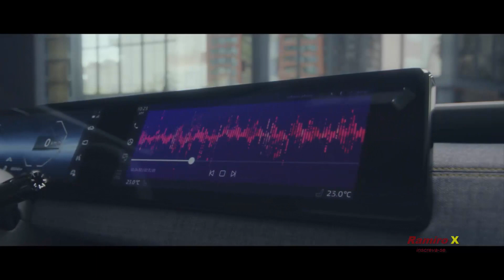NOVO SUV DA MITSUBISHI 2023 | ACABOU PARA HYUNDAI CRETA E CIA | CONFIRA | SUV MITSUBISHI XFC CONCEPT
@Ramiro_X  Mitsubishi XFC Concept antecipa novo SUV compacto rival do Creta | Novo modelo terá atuação voltada para mercados emergentes e ganhará versão final em 2023 | Vem aí; Novo SUV da Mitsubishi, Chegando para desbancar Hyundai Creta e companhia | Confira todos os detalhes | Canal Ramiro X inscreva-se e deixe o Like | Obrigado!